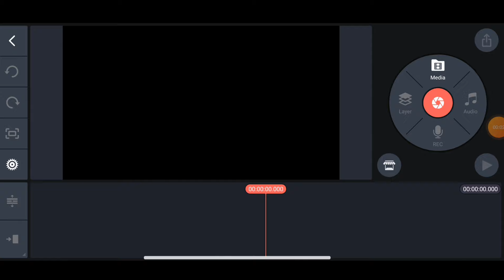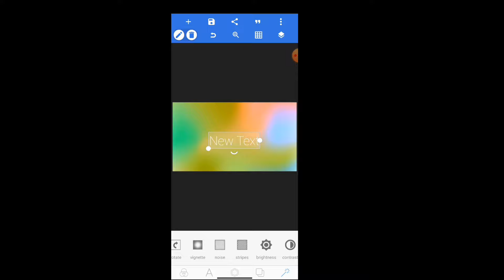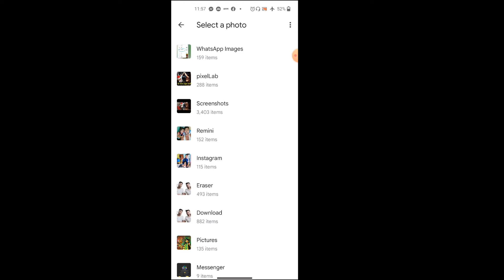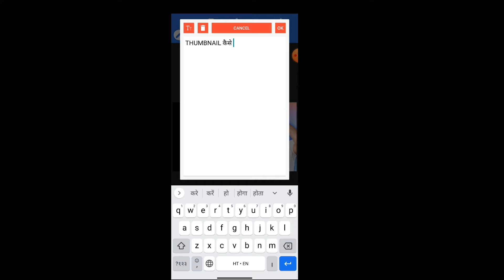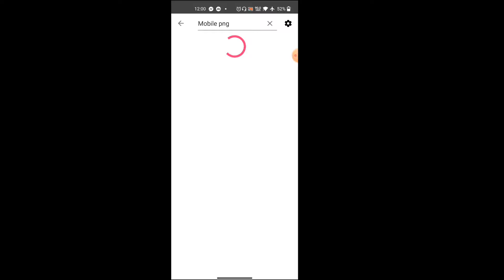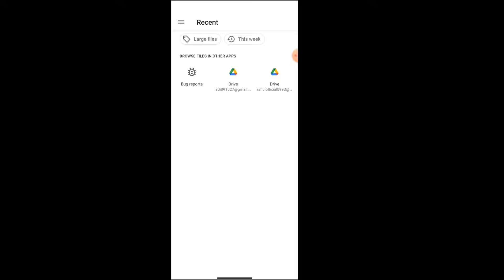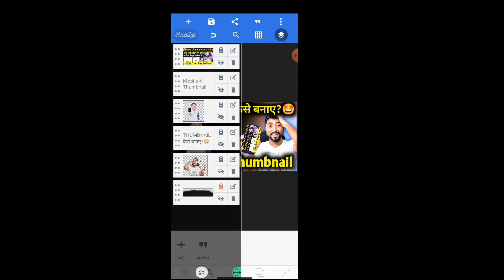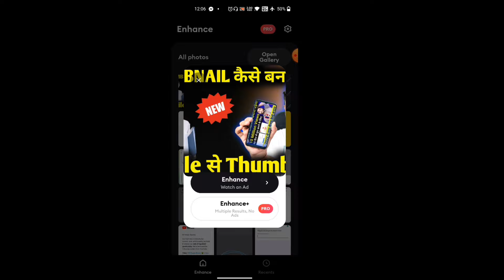🚀वायरल Thumbanil बनाना सीखो🤩 1 घंटे में वीडियो वायरल🥳 Mobile se Thumbnail Kaise Banaye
🚀वायरल Thumbanil बनाना सीखो🤩 सिर्फ 2 मिनट में मोबाइल से🥳 Mobile se Thumbnail Kaise Banaye